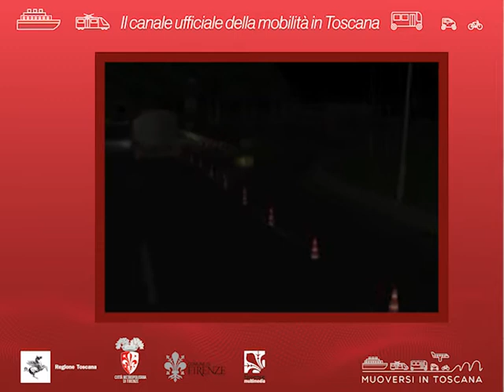Muoversi in Toscana - Edizione delle 11.30 del 22 giugno 2020